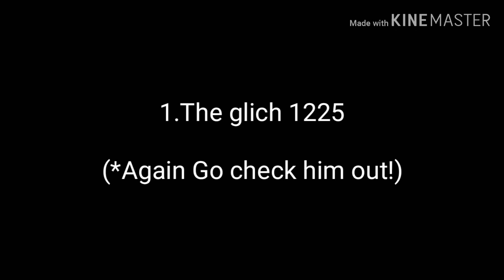1000 Subscriber Special